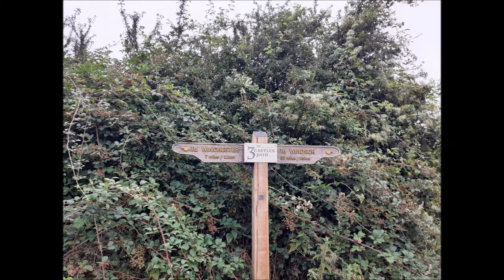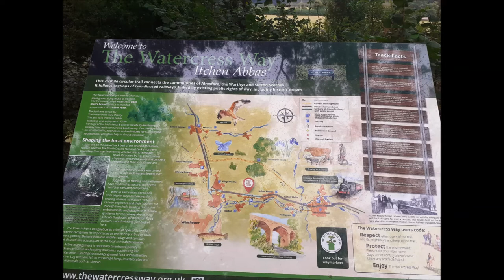Alresford to Kingsworthy